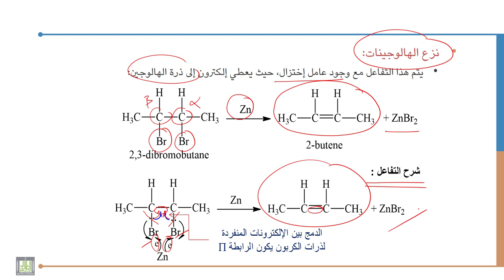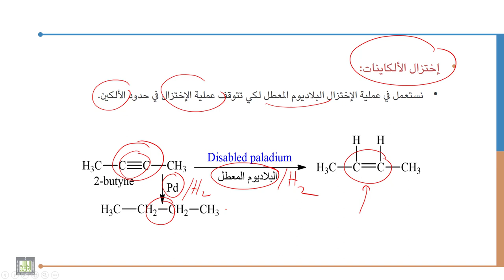كيمياء عضوية - 1 | 6-2 | الطرق العامة لتحضير الألكينات - 2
الوحدة 6 : الطرق العامة لتحضير الألكينات وأهم تفاعلاتها
الدرس 2 : الطرق العامة لتحضير الألكينات - 2